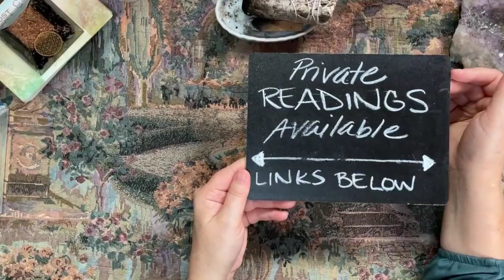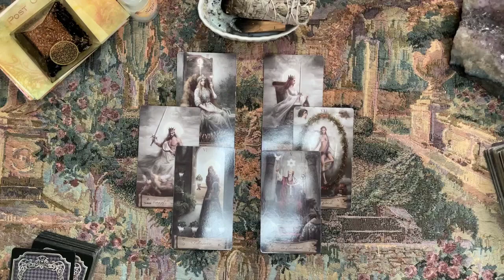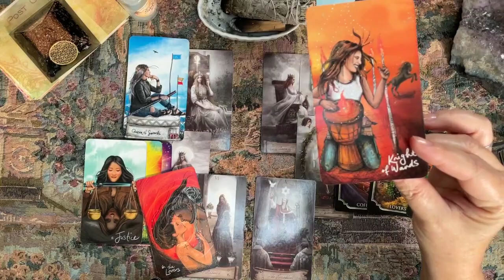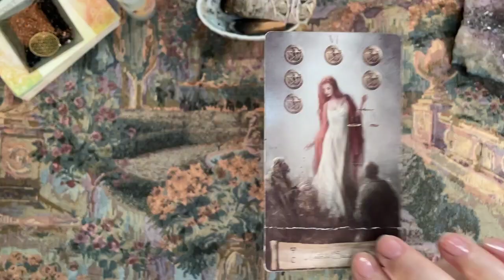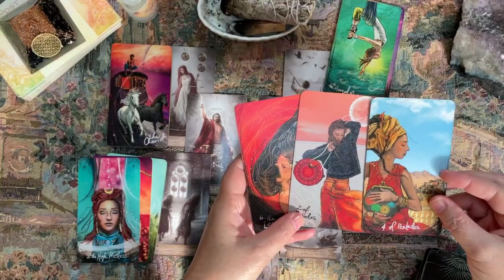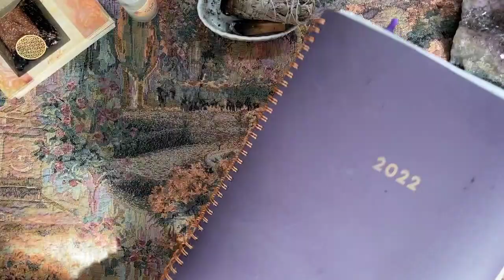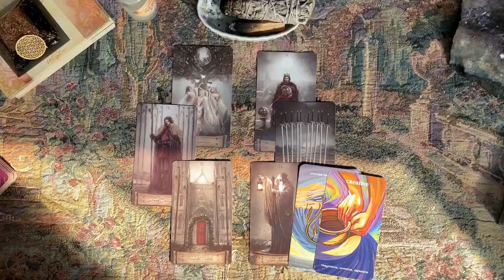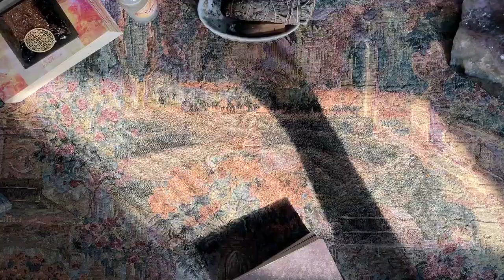TAURUS, VIRGO, CAPRICORN - Timestamped | Full Moon in Gemini Tarot Reading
Click Ahead with Timestamps: 6:30 Taurus; 36:10 Virgo; and 57:20 Capricorn

- your question(s).

LOVE READINGS
12-month love forecast
Couples Reading

30-minutes for $50 ($10 OFF regular price of $60)

MONEY READINGS
12-Month Forecast
5-Card Problem-Solving Spread

CUSTOM READING
You pick your questions and budget
3 questions per 30-minutes

***REFUND POLICY***
HEALING FROM NARCISSISTIC ABUSE:
LET’S CONNECT!